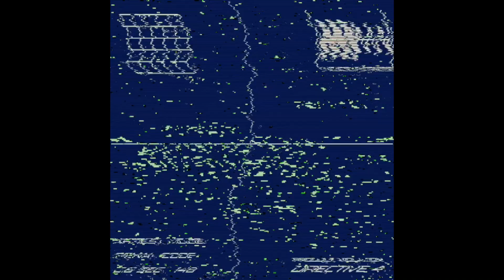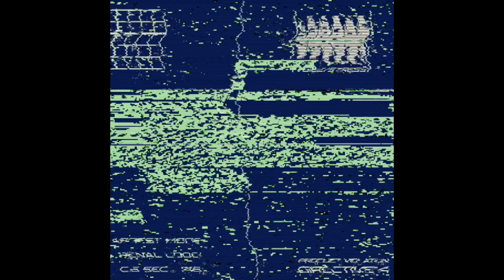SAMEbatTIMEsameBATchannel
this is The Hullabelew  SAMEbatTIMEsameBATchannel